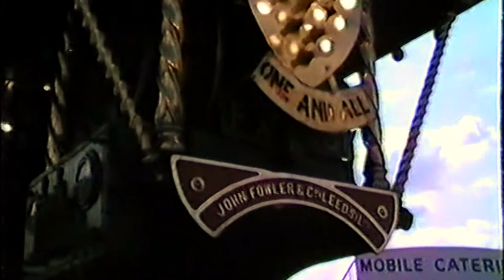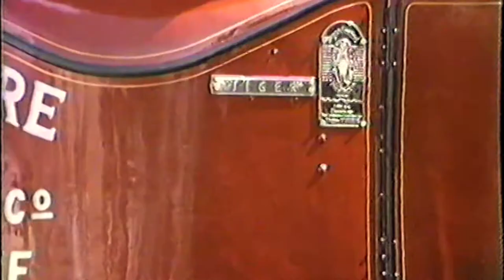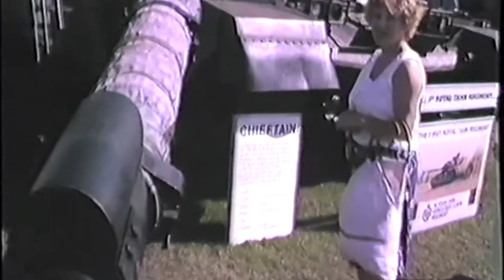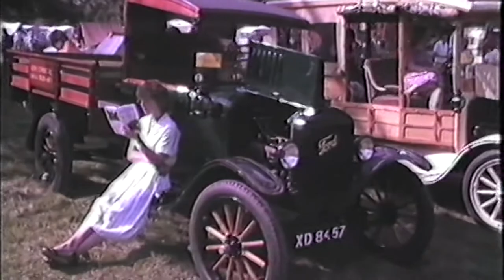Cumbria and Harewood House Steam Rallies circa 1986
Early video footage from the 1980s taken at Cumbria Steam Fair at Cark Airfield and Harewood House steam rally in approximately 1986 or 1987.

The video quality is poor in places because early video cameras could be very temperamental. The one used to record this footage cost several thousands of pounds at the time and was borrowed by my Father from the company he worked for where they used it to film training videos during the week. It recorded direct to the VHS tapes.